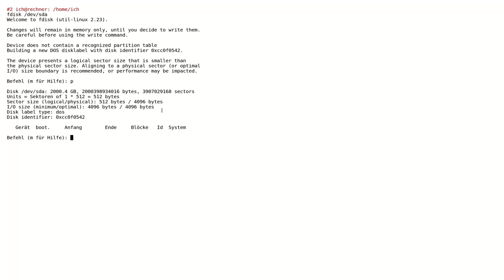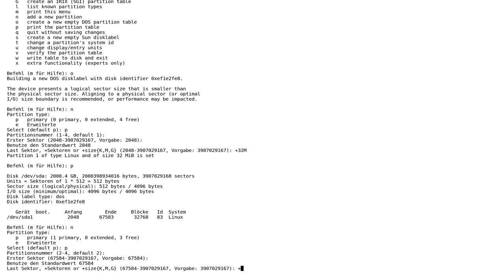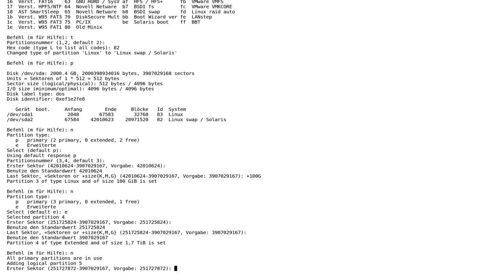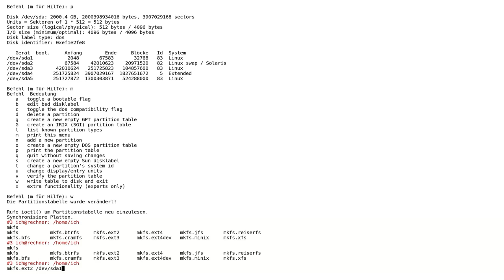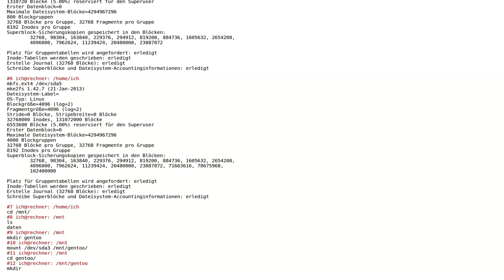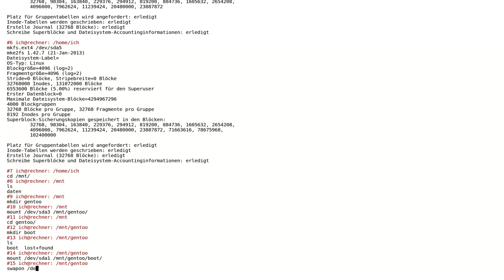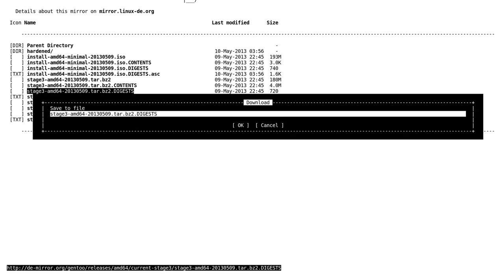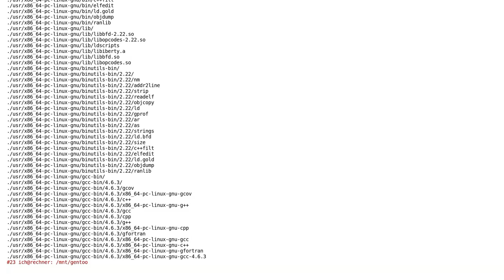Gnµ 14 - Gentoo installieren - Teil 1: fdisk und stage3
Schaltet ein und findet 'raus, ob wir Gentoo installieren können. Im ersten Teil wird die Festplatte mit fdisk vorbereitet und das stage3-Paket von den Gentoo-Mirrors besorgt.